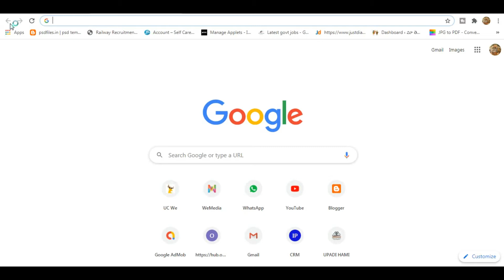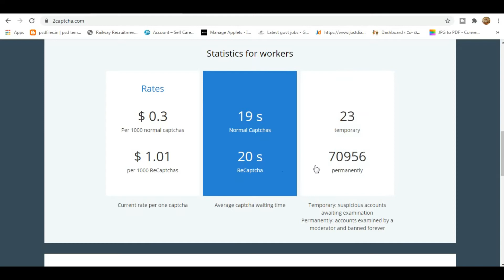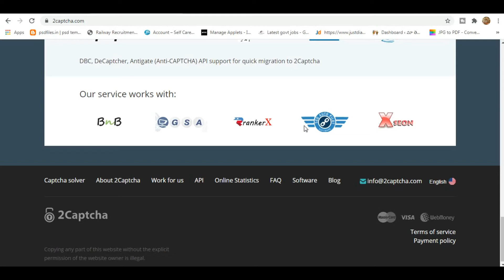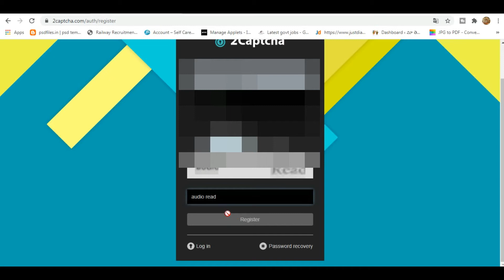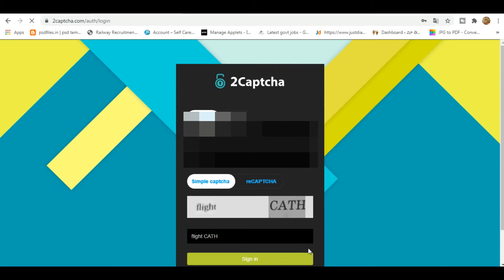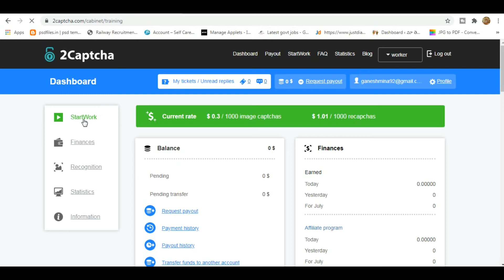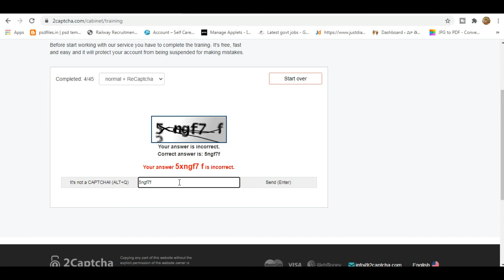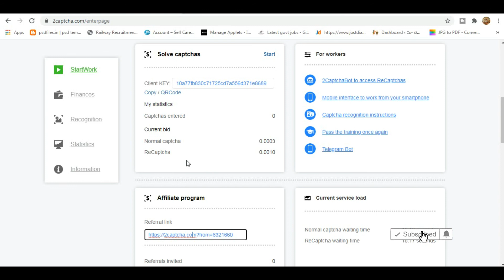2captcha.com || DATA ENTRY Work From Home || Eeshan tej